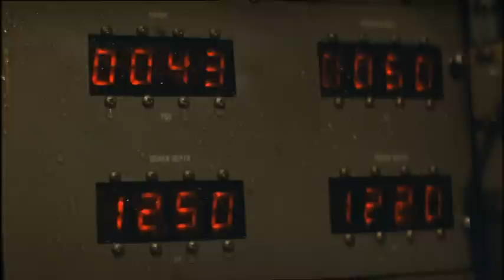Raise the Titanic - Starfish implodes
Scene from the 1980 box office flop Raise the Titanic. In this scene, a U.S navy submersible named Starfish starts to flood while searching for the Titanic at a depth of 1200 feet, causing it to exceed its maximum depth and implode, killing the three men inside. If you can bring yourself to look beyond the silly storyline and the SHAMEFULLY BAD special effects (excluding this scene), 'Raise the Titanic' is quite an entertaining movie and one which I've enjoyed time and time again. The brilliant Alec Guinnes cameos as a Titanic survivor.